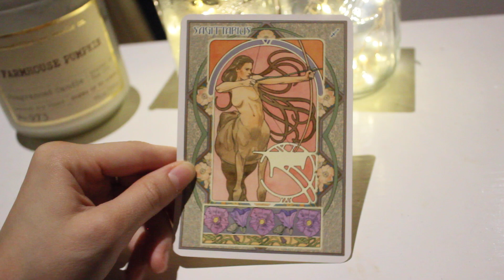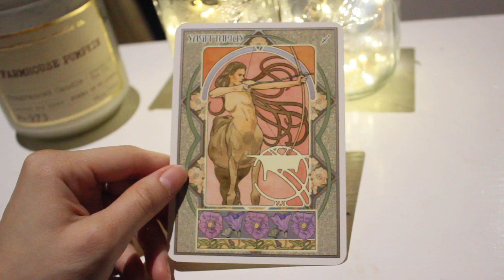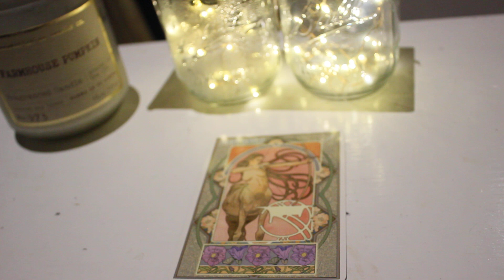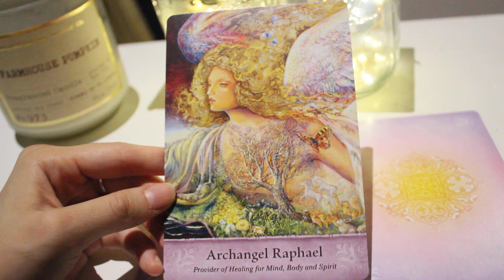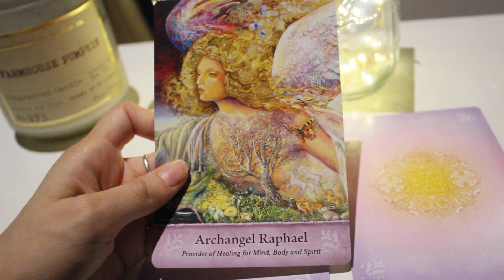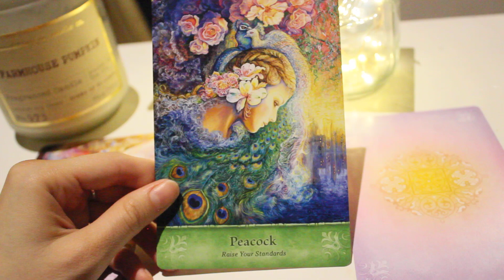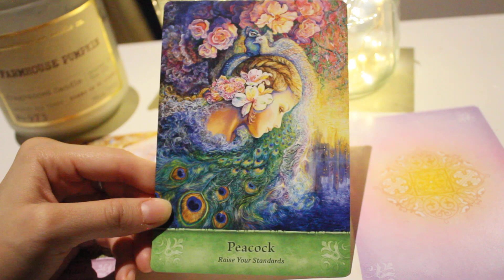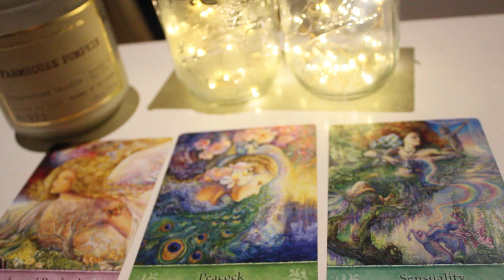Sagittarius October 2020🔮"This Is How Others See You! These Are Your Special Qualities!"🍁☕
Sagittarius here are the messages the angels want you to know for the month of October 2020.

Song:
Shiva Shambo Mantra

Love,
Lorena